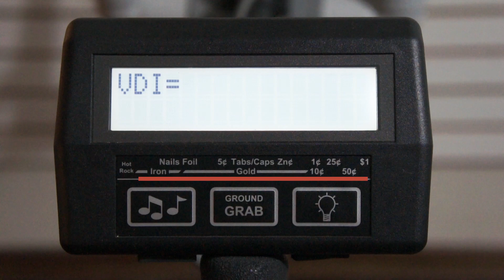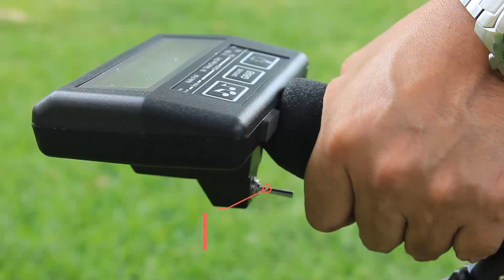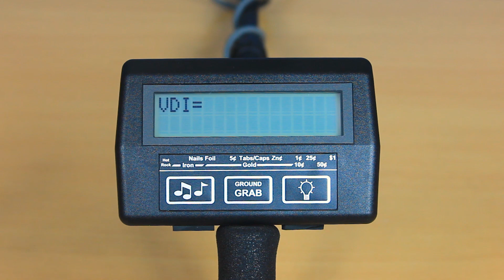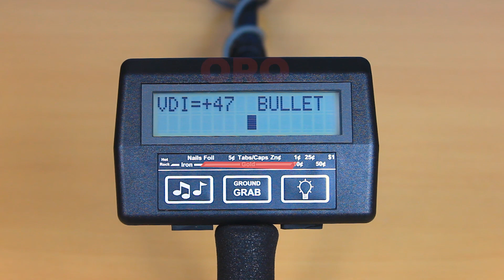DETECTOR DE METALES MXT ALL PRO - USO Y TIPS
En este video que Dadco Technology Perú ha preparado te enseñamos los usos y tips de búsqueda del detector de tesoros MXT ALL PRO de la marca White's.

Visite nuestras tiendas en Perú

LIMA
🏢 Calle Jorge BUCKLEY 275, Miraflores referencia (altura de la cuadra 15 de Benavides)

CUSCO
🏢 Av. Huayruropata 1408, Wanchaq referencia (entre jr. Calca y jr espinar)

JULIACA
🏢 Jr. Jauregui 575, Juliaca.

AREQUIPA
🏢 Calle Ibañez N° 225, Urb Maria Isabel Cercado, Arequipa.

👉Ven, te brindaremos una demostración y asesoramiento GRATIS.

📬Realizamos envíos 📦 a TODO el país